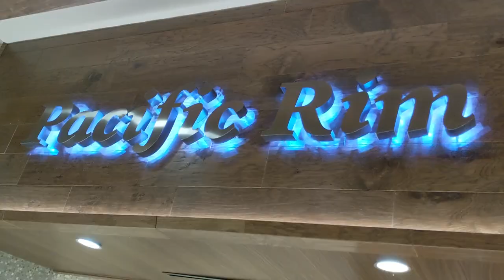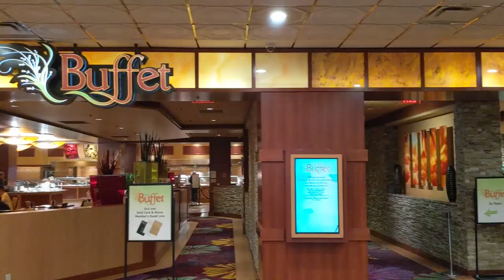Best Buffet in Reno? - We Test the Best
We head to Reno for a quick trip to Test the Best buffets! We do three buffets in three nights (DO NOT RECOMMEND DOING THIS) and find out which is the best!

Buffets reviewed:
Grand Sierra Resort - The Grand Buffet
El Dorado - The Buffet
Peppermill - The Island Buffet